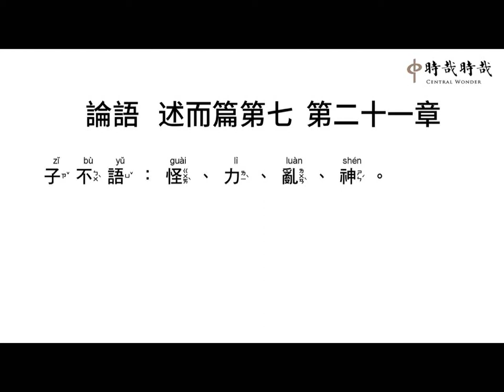述而7-21子不語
子(zǐ) 不(bù) 語(yǔ) ：怪(guài) 、力(lì) 、亂(luàn) 、神(shén) 。